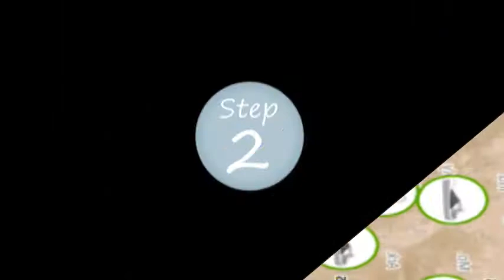Frick Frack I was Taking a BIG OIL Bath...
Frick frack I was taking an oil bath. Or at least that was the fear of stockholders at Exxon Mobile and Chevron shareholder meetings May 27 who ardently rejected anti-fracking proposals and even more soundly rejected resolutions from environmentalists who tried to plant so-called climate-change so-called experts as Trojan Horses on big oil's boards.

Ha! Not happening in the current big oil climate where about the only change oil execs are willing to embrace is oil change--if they could only find a way for their customers to change their oil more frequently, like maybe every 2000 miles instead of 3000.

So, why are the big bad oil companies so cheap? Actually, they appear to have genuine profit concerns this time as Middle East oil barons are attempting a 2-step plan. Step one, they plan on dumping cheap oil worldwide to break the backs of the American oil infrastructure. Step 2, after America oil companies fold their unprofitable American oil tents, Arab Sheiks can mop up the cheap oil and announce newly discovered oil "scarcity" and along with it, you guessed it: soaring prices, due to the, uh, scarcity, of course.

Well, regardless of what you think of big oil, you've got to hand it to those rascals, they certainly seem to know how to embrace an old American tradition: making money! ...and view more videos on our